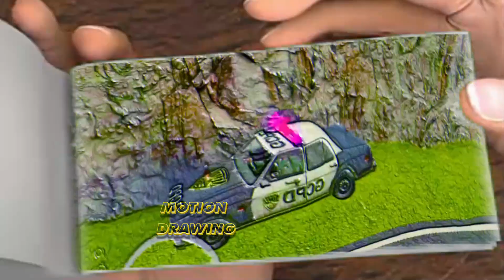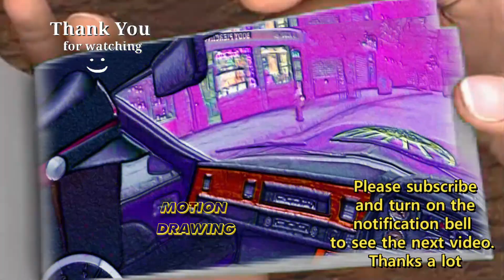Skibidi Toilet vs TV Women 93 - Arrest - Flipbook